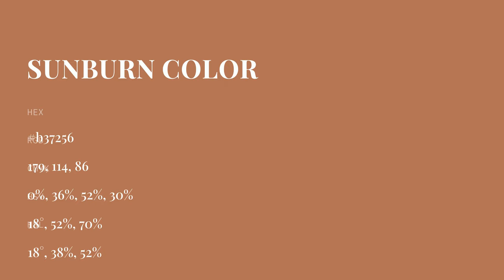Sunburn color b37256 hex color - Orange color - Cool color b37256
What color is Sunburn ? b37256 hex color - Orange color - Cool color b37256

Hex b37256 Color Code is also known as Sunburn color.